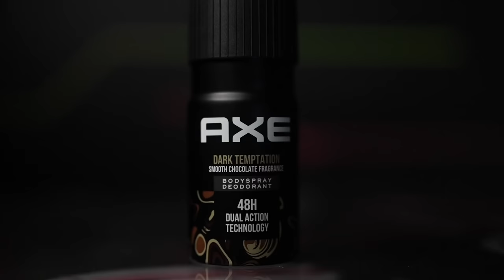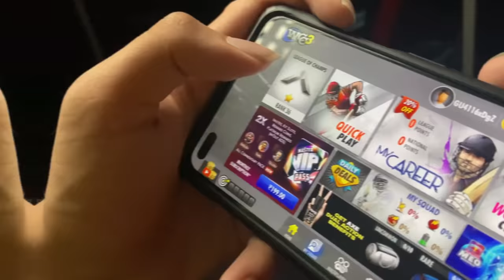Are Football Enthusiasts Good at Cricket Games? | Axe Dual Action Deo : The Upgrade You Need in Life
Here's to the coolest deo in town! Axe Dual Action Deo! It's advanced technology helps in odour protection and provides long lasting fragrance. It's upgraded dual action performance has upgraded my life and how!

I absolutely love this deo and I'm sure you will love it too! Buy this awesome deo and always smell fresh!